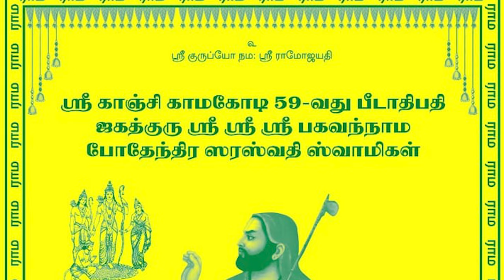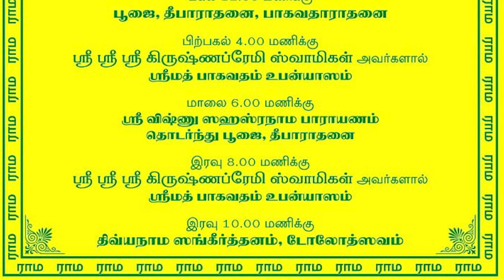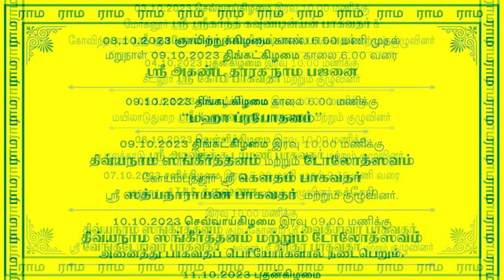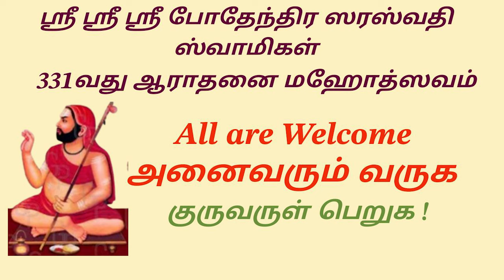SRI SRI BHODENDRA SARASWATHI SWAMIGAL AARADHANAI | ஸ்ரீ ஸ்ரீ போதேந்திர சரஸ்வதி ஸ்வாமிகள் ஆராதனை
PROMO FOR 331ST AARADHANA VAIBHAVAM OF SRI SRI BHODENDRA SARASWATHI SWAMIGAL , AT SRI MUTT GOVINDPURAM FROM SEPTEMBER 29TH TO OCTOBER 12TH 2023.

We hope that our videos have inspired and guided you on your own path.
If you have any suggestions for future content or would like to share your own spiritual experiences with us,